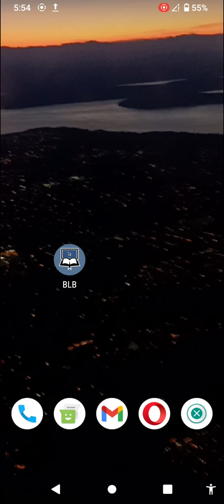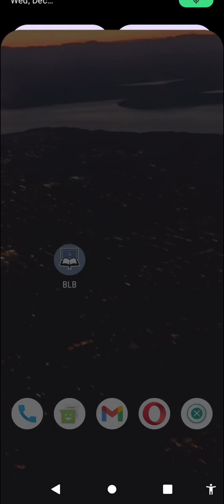I Became Sick After the Fall